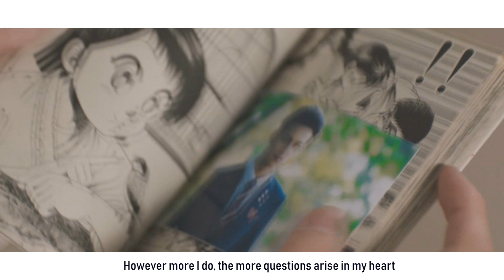OPV ความเงียบดังที่สุด | โมเลิฟ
เจเจ-กฤษณภูมิ พิบูลสงคราม  รับบท  แตงโม
เจมส์-ธีรดนย์ ศุภพันธุ์ภิญโญ  รับบท  เลิฟ

ขอบคุณทุกคนที่รับชมนะคะ
ปล.สงสารพี่แตงโม T_T